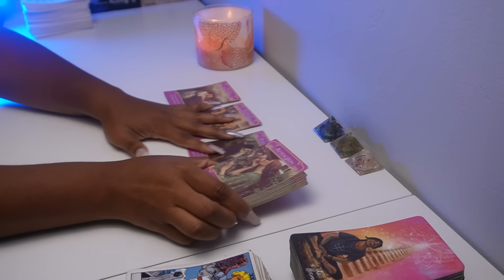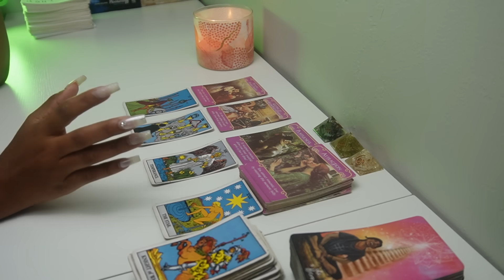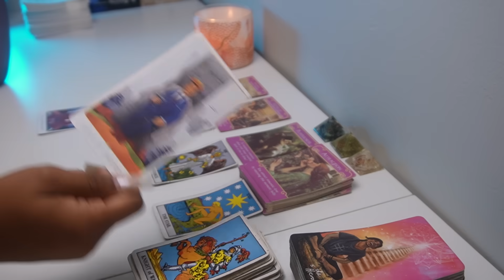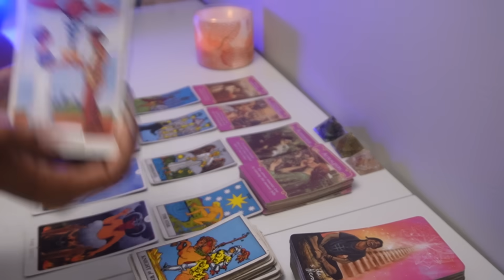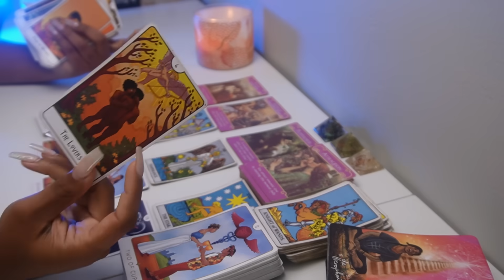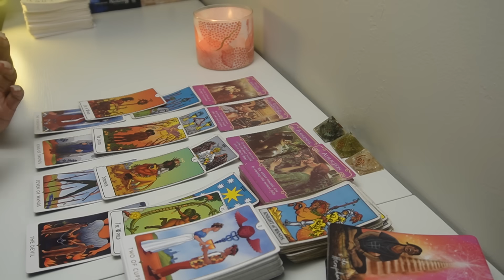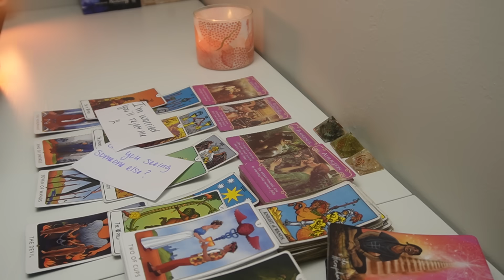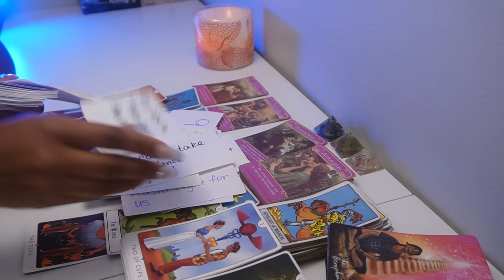GEMINI♊ THEY THOUGHT IT WAS OVER BUT... 🤭🧑🏼‍❤️‍👩🏽Tarot LOVE READING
6608 N. WESTERN AVE
# 3022